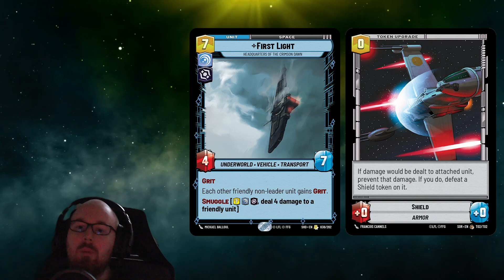Star Wars: Unlimited - 7 Często zadawanych pytań pt2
W dzisiejszym materiale wracamy do 7 najczęściej zadawanych pytań wśród społeczności.

Klaryfikacja dotyczącą pytania piątego:

W przypadku zmiany kolejności rozpatrywania triggerów czyli – najpierw rozpatrzymy Hunter Quarry a później Bounty Jabby to możemy zachować oba.
Chodzi tu jednak o sytuację, gdzie jeśli zagramy jednostkę za darmo a mamy aktywną zdolność z bounty Jabby to jest ona wliczana i w sumie ją tracimy.

Podobny przypadek mamy jeśli zagramy jednostkę Darth Vader i wybierzemy w pierwszej kolejności jego zdolność ambush – pokonany w efekcie tego jednostkę z bounty Jabby, to podczas rozpatrywania jego drugiej zdolności zagrania jednostki za darmo, bounty zostanie aktywowane i wykorzystane na darmową jednostkę.
Ponownie, jeśli zmienimy kolejność triggerów Vadera to dalej będziemy mogli skorzystać z bounty, ponieważ zbierzemy ją po zagraniu jednostek z zdolności Vadera.

00:00 - Wstęp
00:08 - Toro Calican
04:06 - Bamboozle i smuggle
06:05 - Sprawdzanie oraz zmiana kolejności zasobów
07:22 - Lurking Tie Phantom
12:03 - Bounty Jabby oraz Hunters Quarry
14:04 - First Light z smuggle
15:50 - Bossk i jego zdolność przy pokonaniu